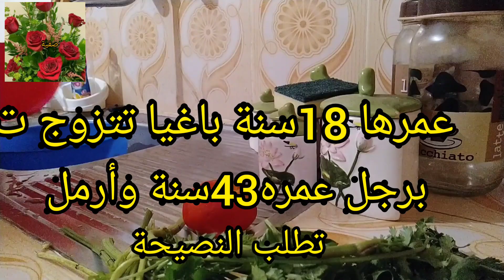بنت في 18من العمر تبغي واحد يكبرها سنا طلبها للزواج والديها رفضو تطلب النصيحة